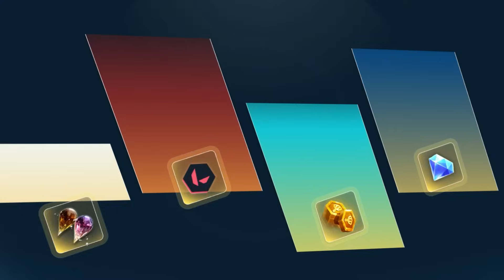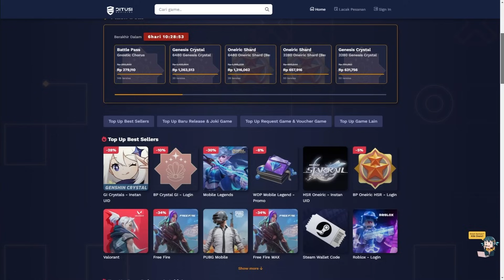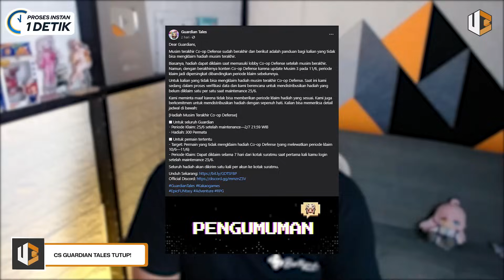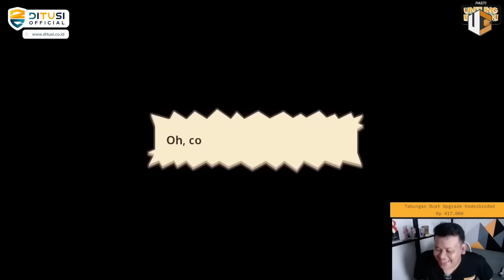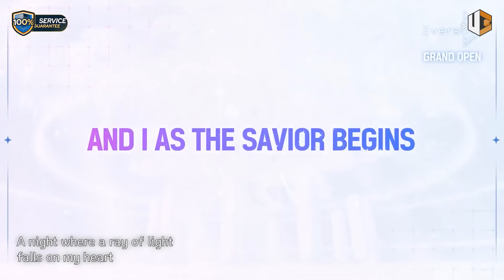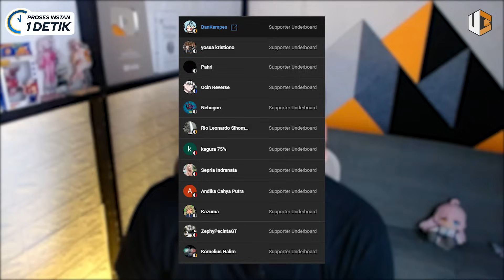ARKNIGHTS ENDFIELD Akhirnya Ada Kabar! CS Guardian Tales TUTUP & Di Eversoul BISA NIKAH!? | Kabar UB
Game Game Baru Tencent, ZZZ Bakal Kolab, GT Tutup, Eversoul bisa kawin & Kabar baru Arknight Endfield

Time Stamp
00:00 Opening
00:40 Sponsor Terbaik Kita
01:28 Game Game Tencent Rilis
04:32 ZZZ Kolaborasi Sebelum Rilis
05:35 Bahasa Indonesia GT Gak ada? YANG BENER??
08:32 Eversoul Ultah Ke 1.5
09:41 Kabar Baru Arknights Endfield
11:10 Penutup
12:30 Outro